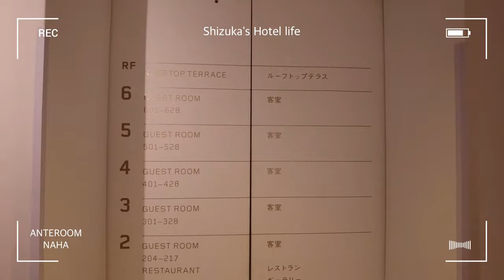【那覇】HOTEL ANTEROOM NAHA(アンテルーム那覇)｜ホテルルームツアー｜ギャラリー&アート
こんばんは✨
今日は那覇にあるHOTEL ANTEROOM NAHA(ホテル アンテルーム那覇)のルームツアーです❣️❣️
入り口を入った瞬間からアートの世界へ🌍✨

魅力溢れるホテルのルームツアーをしているので、ぜひ最後までご視聴下さい🥰✨

私のYouTubeではホテル暮らし、ホテル紹介、沖縄の観光スポットや飲食店など、沖縄移住に関することもアップしているので、良かったら再生リストも見てください😉✨

ホテルアンテルーム那覇
HOTEL ANTEROOM NAHA

〒900-0016 沖縄県那覇市前島3丁目27番地11
3-27-11 Maejima, Naha, Okinawa JAPAN 900-0016

Lifestyle Shop Feather
904-0004
沖縄県沖縄市中央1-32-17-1F
11:00-18:30